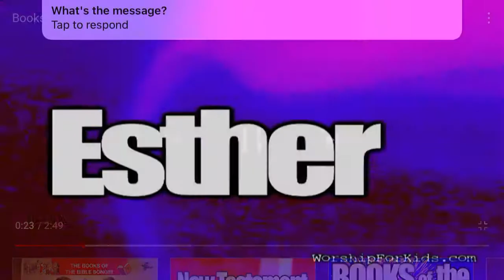The Old testament